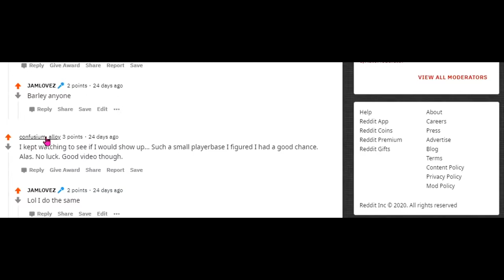WW3 breakthrough w/confusium